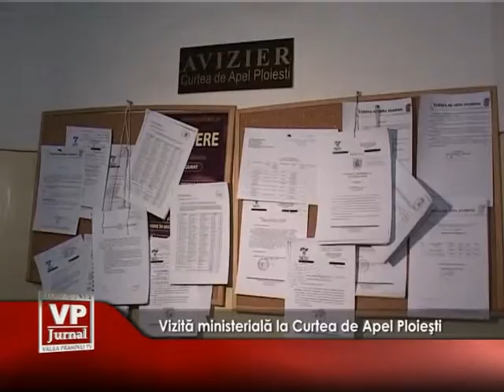Vizita ministeriala la Curtea de Apel Ploiesti